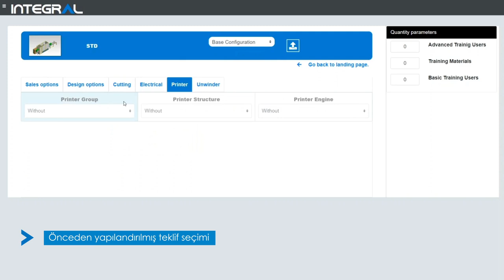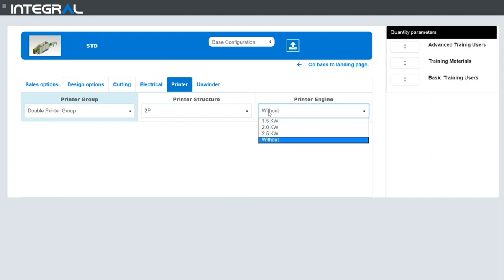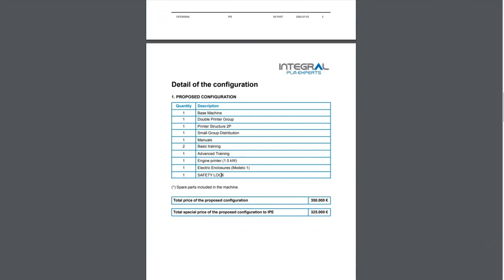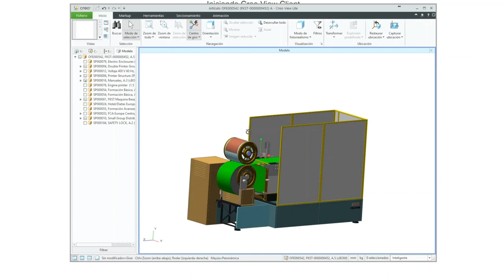IntegralSoft Satış Konfigüratörü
IntegralSoft Satış Konfigüratörü, birden fazla olasılık ve kombinasyonla eksiksiz ve otomatik ticari teklif oluşturmanıza olanak tanıyan, Integral Software Factory tarafından geliştirilen satış konfigüratör çözümüdür.